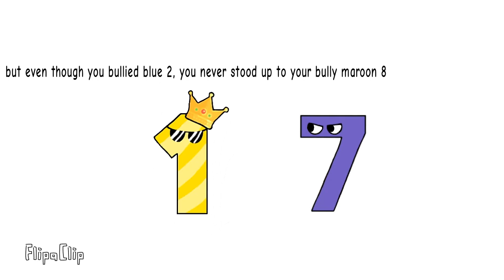Lavender 7 transformation